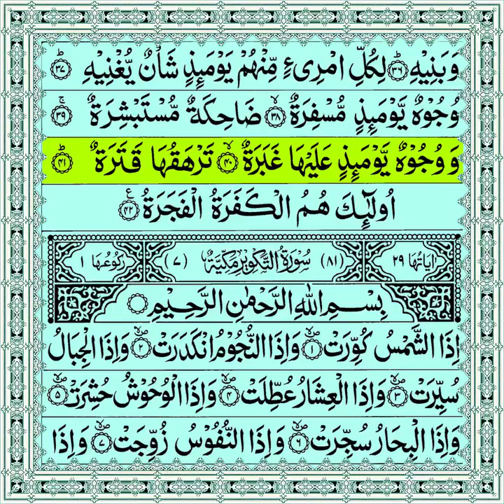surah Naziat and surah abasa | para 30 | Quran tilawat